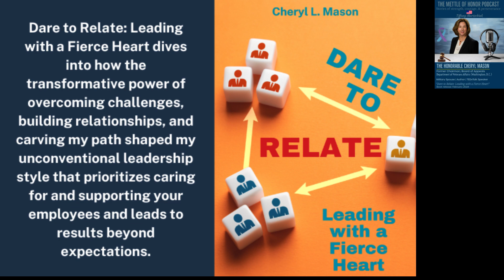Left Behind: The Impact of Suicide with The Honorable Cheryl L. Mason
The Honorable Cheryl L. Mason; Chairman, of the Board of Veterans' Appeals (retired). She became the first woman AND the first military spouse to hold the position.  Ms. Mason has many accomplishments and distinctions to note, our conversation will take a much different direction.
Have you heard the phrase, "It's lonely at the top?' Not only can it be lonely, if you have personal things that go unaddressed, there's potential of doing irrational things, say thinks you can't take back, or stoop down into a low, dark place. If we don't have a solid support system in place, we might find ourselves feeling like imposter. It's a dangerous downward spiral that can lead to thoughts of suicide. But what happens to the people who are left behind after that loved one (family, friend, close coworker or neighbor) is no longer with us? How does a person process or grieve the loss?
Ms. Masson knows the answers to some of these questions via personal experience. She lost her father (U.S. Navy WW2 Veteran) to suicide. A year later, she lost her brother (also a military veteran) to suicide. She will be sharing how she dealt with the news of loosing them and how she got to the place to be able to talk about it for the sake of helping others.

Tune in today to this live event to hear Ms. Mason share and potentially participate in the conversation.
 Wednesday, 27 September 2023 at 1300 / 1:00 pm (EST)
1200 / 12:00 pm (Central Time Zone)
1100 / 11:00 am (Mountain Time Zone)
1000 / 10:00 am (Pacific Time Zone)